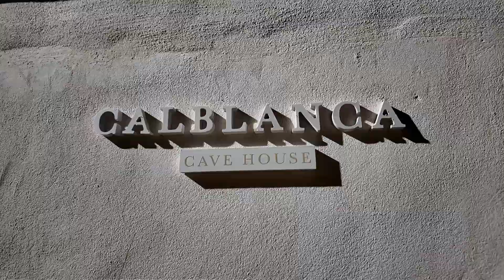BLANCA (Murcia) - Roadtrip Espagne - Family vlog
Etape à Blanca, Murcia, cadre magnifique, nous en sommes amoureux.
Attention, vous y apercevrez peut-être mon fauteuil roulant mais j'attire votre attention sur le fait que ce gîte n'est pas accessible ! Stationnement éloigné et accès par un petit chemin en grosse pente. Nous ne nous y attendions pas...
Bonne découverte en notre compagnie

Je me présente, Perrine ou Pep 😉.
En perpétuelle quête de bonheur et de sourires, je vous partage ici un bout de mon univers.
Car votre sensibilité, vos rires, vos belles pensées, vos joies et vos peines... Je les reçois et je grandis chaque jour un peu plus avec.

A travers cette chaine et mon site Internet je vous propose mes services, mon expérience et mon aide en tant que
- blogueuse mieux-vivre, handicap & lifestyle
- conseillère en hygiène de vie/naturopathe
- conseillère/coach en psychologie positive
- malade chronique/handicapée "invisible"

Je vous invite à oublier les soucis et à “sourire rose” comme moi et avec moi, à penser à vous, à ouvrir encore plus grands les yeux sur les belles choses de la nature et de la vie tout simplement.

Je propose les consultations dans l'agréable cadre du "She shed Souriez rose"; un petit cottage au style Shabby chic mêlant douceur et nature, à Egreville (77) limitrophe Loiret (45) et Yonne (89), la vidéoconsultation/téléconsultation à distance et le déplacement à domicile dans un cercle de 15 km autour d'Egreville (77).

Bonne visite et à très bientôt 😊